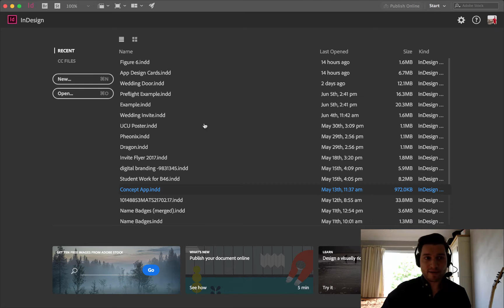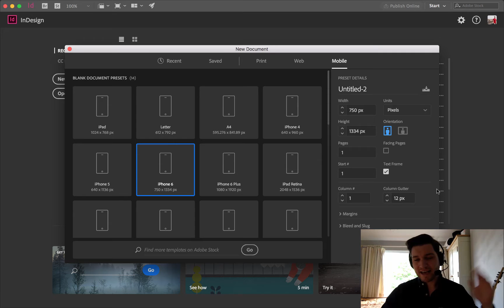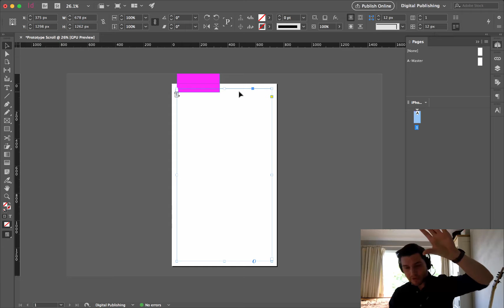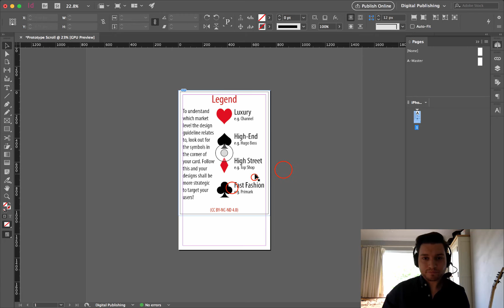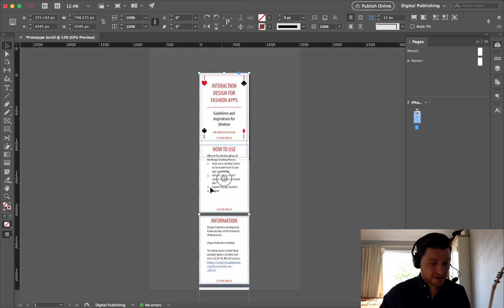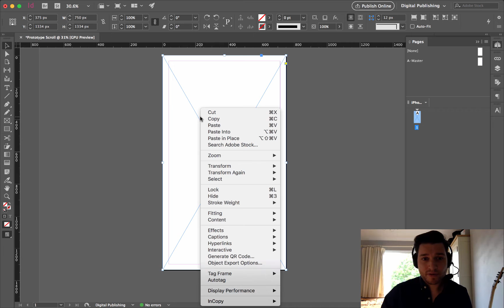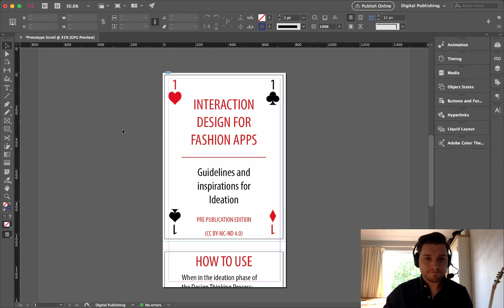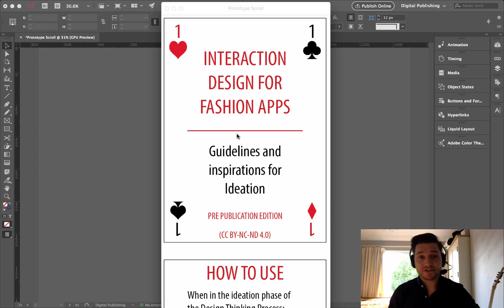InDesign CC: Make Your ePub Scrollable | Design eLearning Tutorials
You want to design an app with a scrolling interface just like on your iPhone, but you can't find a way to do this in InDesign CC! This tutorial shows you a simple way to make your app prototype scrollable.